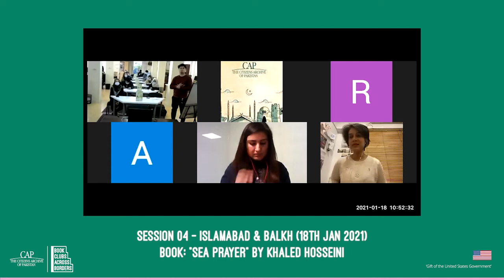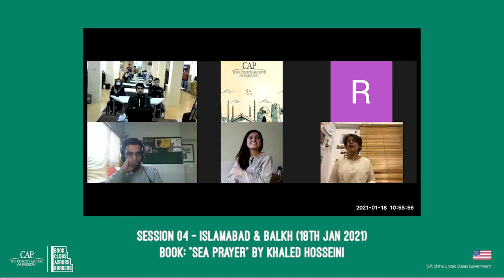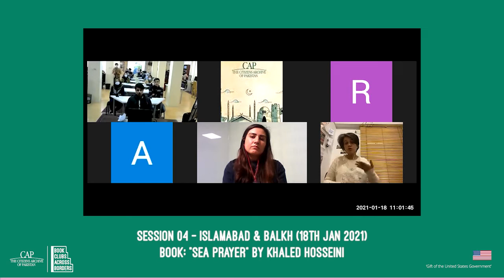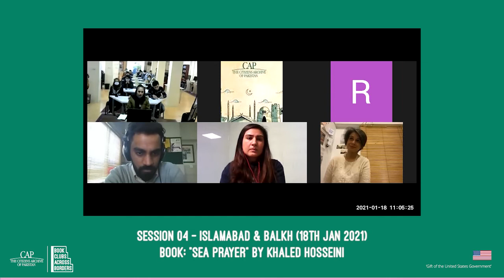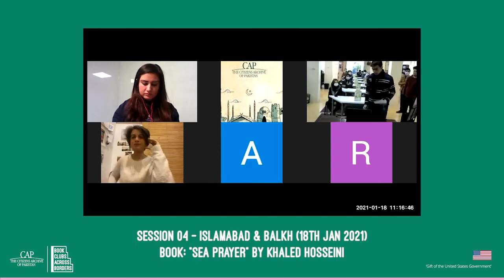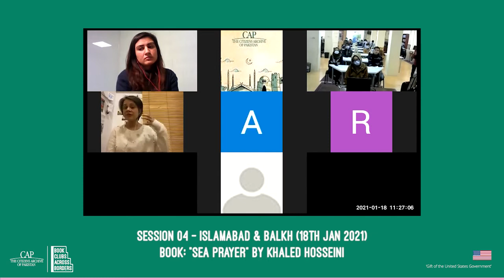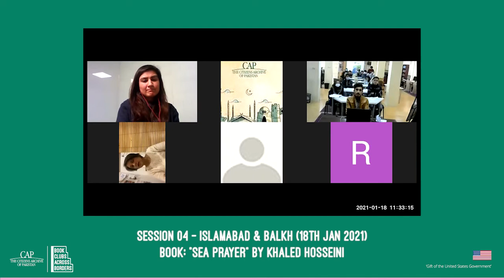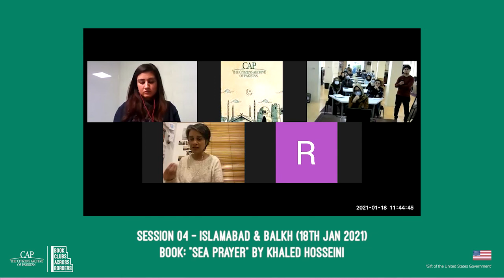Book Clubs Across Borders | Islamabad & Balkh | Session 04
Book Clubs Across Borders
Session 04
Cities: Islamabad & Balkh